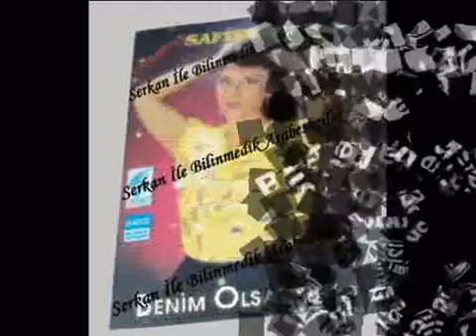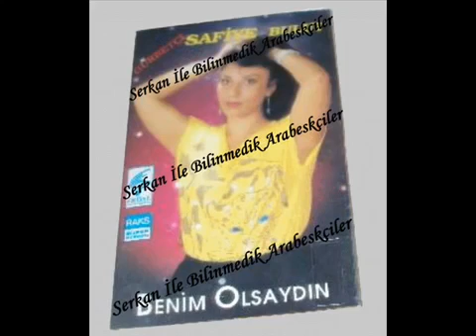Safiye Bulut Anlamıyorsun & Zalim Nette İlk